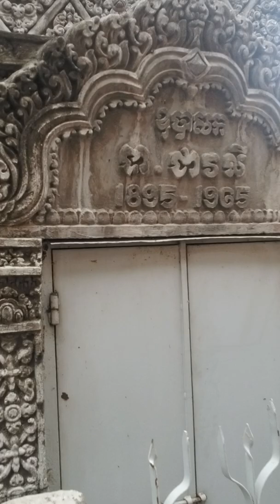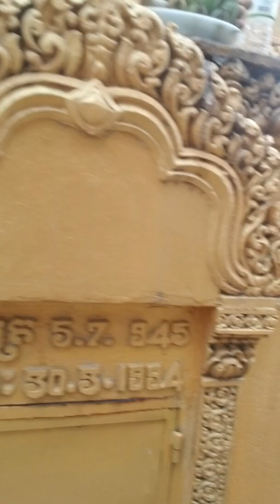Buddhist Temple Phnom Penh